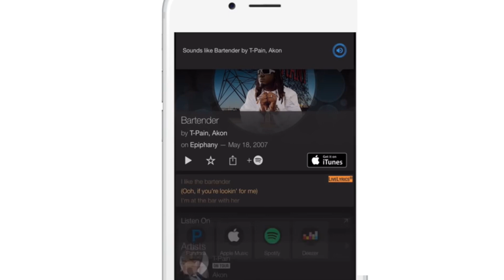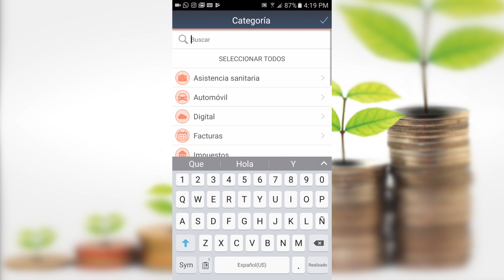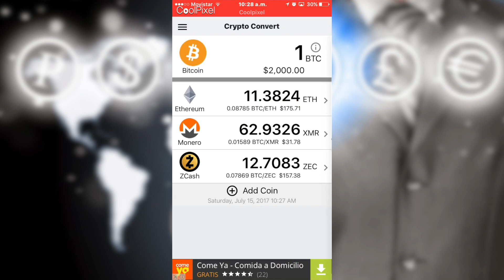Aplicaciones gratuitas para el hogar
1. SoundHound
2.  Canal Cocina
3. MoneyWiz 2 Finanzas Personales
4. El Precio de la canasta
5. Crypto Converter